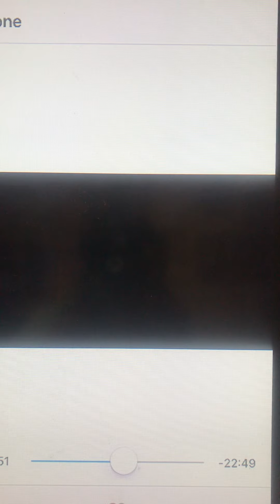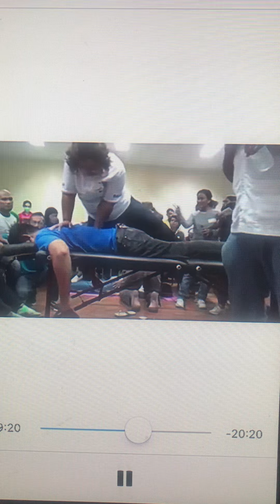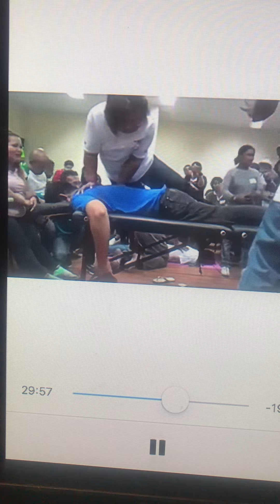Sports Massage in the back by Gio Massage Services